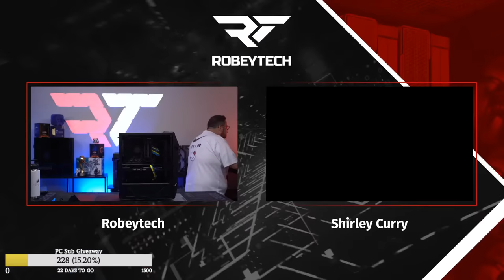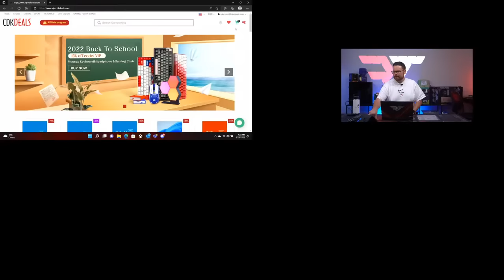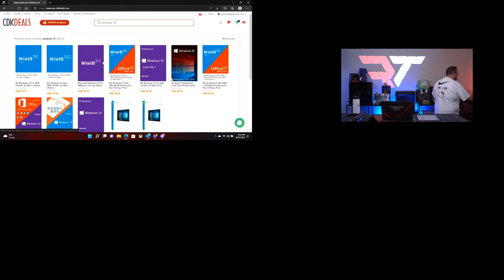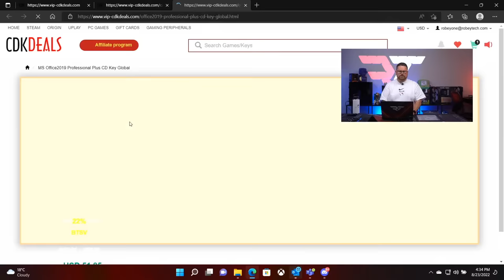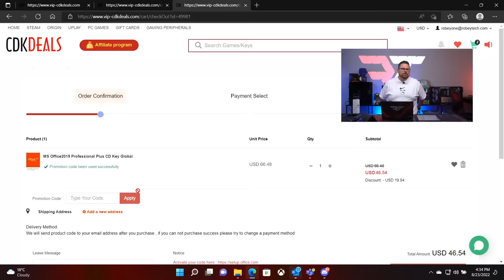PC Build for Skyrim Grandma – Giveaways + ASUS TUF GT301 (11700K / RTX 3060Ti)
Extensions: Cablemod Special

@Robeytech - Twitter
@Robeytech – Instagram
@Robeytech – TikTok
@Robeytechdeals - Twitter
Facebook.com/Robeytech - Facebook
Twitch.tv/Robeytech - Twitch

00:00 Start
7:29 Grandma Skyrim
27:03 Parts Overview
39:31 CPU Install
49:57 RAM Install
44:10 M.2 Install
58:13 Case Breakdown
1:04:47 Motherboard Install
1:14:52 Front Panel Connectors
1:18:20 Cable Management
1:38:06 AIO prep
1:44:04 AIO Install
1:58:37 Cable Management pt.2
2:22:15 GPU TIME!
2:42:53 PSU Install
2:57:55 Grandma Skyrim returns
3:01:57 Grandma Skyrim gets a new pc (PC post)